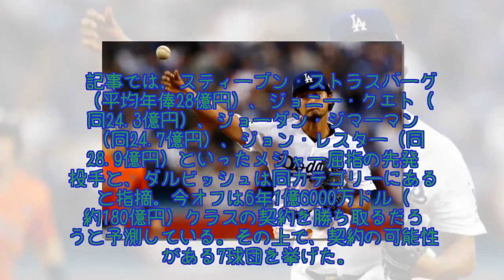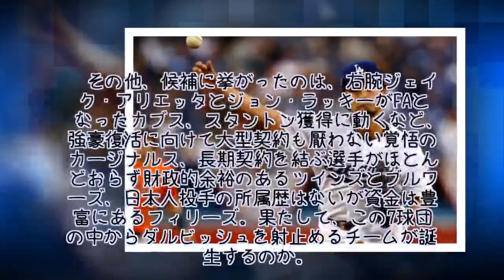ダルビッシュの移籍先は？ 米メディアが選ぶ“可能性を持つ”7球団とは…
現在メジャーでは熾烈な"大谷争奪戦"が繰り広げられ、メディアの注目も"日本のベーブルース"に集まっているが、忘れてはならないのが今オフのフリーエージェント市場で最大契約を勝ち取ると予想されているダルビッシュ有投手（ドジャースFA）の存在だ。